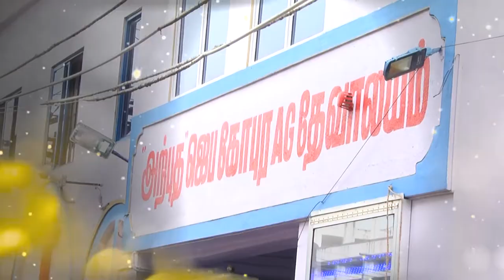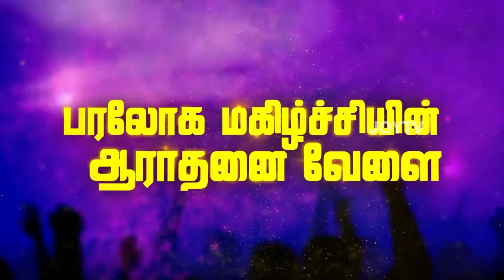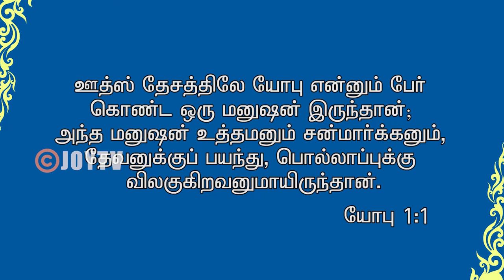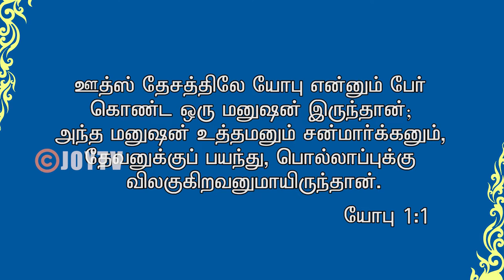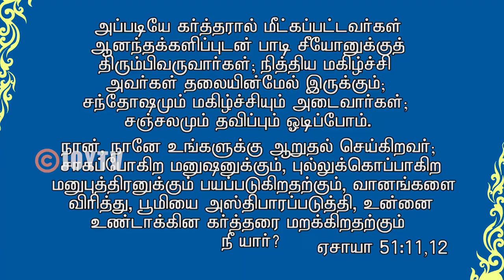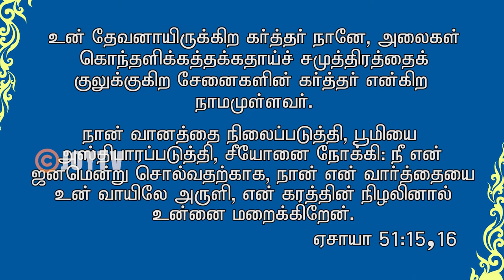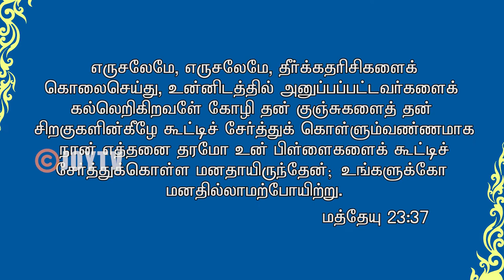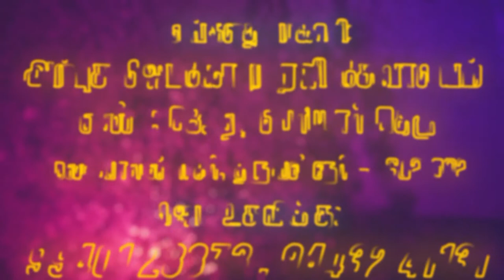JOY TV Chennai :Rev.Dr.Chelladurai || Miracle Assembly Of God Church || 08.02.2020